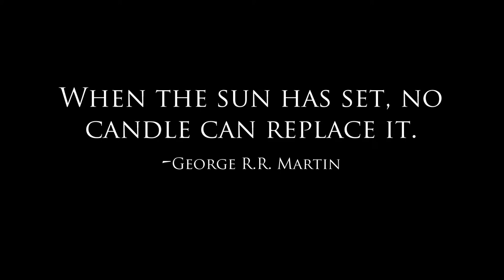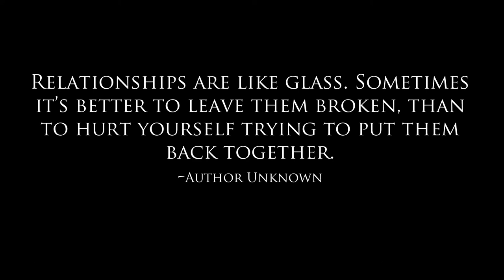On Love and Loss Class Final (Luke Fowler - orig. Sound)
Still not the final cut of my artistic vision, but it's what the class Required.

Audio from Luke Fowler's 3 Minute wonder, Lester.